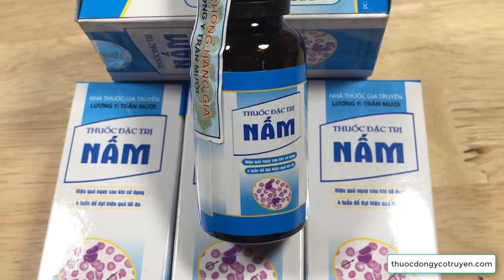Bệnh viêm da ứ đọng và cách điều trị tốt nhất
Viêm da ứ đọng còn được gọi là viêm da ứ đọng tĩnh mạch thường xảy ra khi có vấn đề về lưu lượng máu trong tĩnh mạch làm tăng áp lực máu (thường ở cẳng chân). Áp lực này là cho các chất lỏng rò rỉ ra các tĩnh mạch và vào da dẫn đến viêm da ứ đọng.

Bệnh viêm da ứ đọng là gì
Viêm da ứ đọng là vùng viêm da ở chân, thường kèm theo thiểu năng tĩnh mạch hoặc loét rõ ràng. Nguyên nhân do tĩnh mạch bị suy yếu cản trở việc bơm máu từ chân về tim, dẫn đến tăng áp lực trong các mao mạch gây rò rỉ các tế bào máu và dịch ra da và các mô, làm da bị thương tổn và ngứa

Số lượng người béo phì, thường là nữ giới, những bệnh nhân có mức độ thiểu năng tĩnh mạch hoặc giãn tĩnh mạch ở cẳng chân. Trước khi có loét ứ đọng, có thể xuất hiện phản ứng viêm da nhẹ với teo biểu bì, ban xuất huyết và nhiễm sắc tố do hemosiderin. Những thay đổi này liên quan đến máu thoát mạch vào mô và thiếu oxy.
Triệu chứng viêm da ứ đọng
Da trở nên mỏng, màu nâu, với các tổn thương có thể như chấm hoặc đốm, ban đỏ, kích ứng bề mặt, vùng do ở mắt cá chân hoặc cẳng chân trở nên sậm màu và/hoặc dày lên.
Da có thể bị suy và có thể loét cục bộ.
Chân, mắt cá chân, hoặc các khu vực khác có thể sưng lên.
Lở loét.
Ngứa và/hoặc đau chân.
Đôi khi có thể bị đau dai dẳng ở các mô bị sưng và có thể cảm giác như bị kim châm.
Da bị nứt và tổn thương do viêm da ứ đọng tạo điều kiện cho vi khuẩn xâm nhập gây nhiễm trùng và viêm mô tế bào (cellulitis) ở chân. Nếu tình trạng da trở xấu có thể gây loét tĩnh mạch.
Biểu hiện lâm sàn
Mặt trong của hai cẳng chân. Phía trên và xung quanh mắt cá trong là vùng bị tổn thương chính. Da bóng, teo và thường có rất nhiều mạch máu nhỏ dễ dàng quan sát. Ngứa có thể là dữ dội và gây vết xước chậm liền. Những tổn thương khác ít nghiêm trọng có thể thấy trên bắp chân và đùi.
Điều trị viêm da ứ đọng bằng Tây Y
Điều trị tĩnh mạch giãn là quan trọng nhất. Sử dụng steroid tại chỗ mặc dù có giá trị để giảm triệu chứng nhưng không được khuyên dùng kéo dài vì steroid sẽ thúc đẩy đến những thay đổi teo đã sẵn có trong biểu bì mỏng. Băng tẩm hắc ín hoặc ichthyol bảo vệ là có ích cả trong ngăn ngừa gãi và bảo vệ những sang chấn nhỏ khác.
Điều trị viêm da ứ đọng bằng Đông Y
Thuốc chữa nấm da Trần Mười được bào chế từ các cây dược liệu đông y quý hiếm như: Uy linh tiên, hoàng đơn, cỏ mần trầu, cỏ ngữ sắc, hùng hoàng, hương nhu.
Công Dụng: Đặc trị Nấm á sừng, Nấm móng, Viêm da cơ địa, Lang Ben, Nấm tổ đỉa, Echzima, Nấm tóc, Hắc lào… các bệnh nấm khác.

Cam kết sẽ làm cho khách hàng hài lòng.
Được bào chế từ nhiều loại thảo dược, rễ cây quý hiếm, ai cũng có thể dùng được.
Hiệu quả trông thấy, khác biệt so với các loại thuốc điều trị nấm tây y chỉ chuyên về kháng sinh..
Hướng dẫn sử dụng: Ngâm rửa vùng da bị bệnh bằng là trầu không và bồ kết (nấu 500ml với tỉ lệ 3 quả bồ kết 5 lá trầu không hoặc nhiều hơn) từ 20-30 phút để loại bỏ da chết, vừa ngâm vừa kì bỏ da chết bên ngoài.

Chú ý:
Trước khi sử dụng phải lắc đều lọ thuốc, bôi phủ kín vùng da bị bệnh.
Lau khô trước khi bôi thuốc.
Ngày bôi thuốc nhiều lần (ít nhất 3-4 lần/ngày)

Kiêng kị:
Không ăn các thức ăn tanh, có tính hàn: Cá , cua, tôm, tép, thịt gà, thịt chó, hải sản biển..
Tránh để vùng xoa thuốc tiếp xúc với các chất tẩy rửa, hóa mỹ phẩm, xà phòng..
Tuyệt đối không tiếp xúc thường xuyên với nước (ngoài tắm rửa hàng ngày)

Kết hợp điều trị:
Nên uống nhiều nước lọc, nước ép cam, chanh, sinh tố hoa quả..
Ăn hoặc uống nước xay từ rau diếp cá, rau má, sài đất.. có tác dụng làm mát, giải độc.
Kết hợp luyện tập để mau khỏi bệnh: Nắm chặt tay thành nắm đấm rồi lại xòe ra, cứ như thế cho máu lưu thông ở tay. Chân cũng vậy, tìm cách tập cho máu lưu thông đến các đầu ngón chân để nuôi da đối với trường hợp bị bệnh ở tay chân.
Liệu trình sử dụng: Dùng tối thiểu trong 4 tuần để đạt hiệu quả tối đa.

Chống chỉ định: Tránh bôi lên vết thương hở. Không được uống.

Bảo quản: Nơi khô thoáng, tránh xa tầm tay trẻ em. THAM KHẢO THÊM TẠI ĐÂY
- Ngân hàng Vietcombank( VCB):
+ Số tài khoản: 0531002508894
+ Tên tài khoản: NGUYEN HUU THINH
+ Chi nhánh: Bình Thạnh